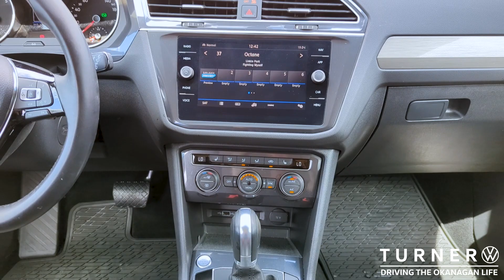NEW ARRIVAL! Pre-Owned 2019 Volkswagen Tiguan Comfortline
NEW ARRIVAL! Pre-Owned 2019 Volkswagen Tiguan Comfortline - Only Available at TURNER VW!

Visit us at 2150 Enterprise Way in Kelowna